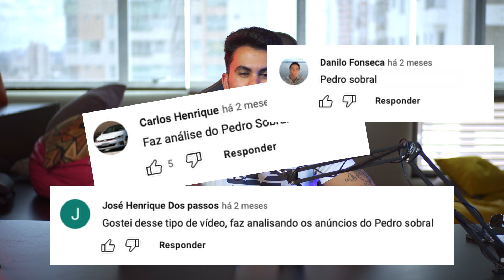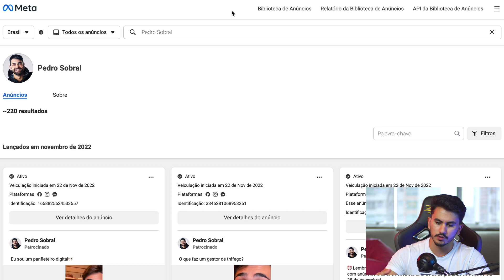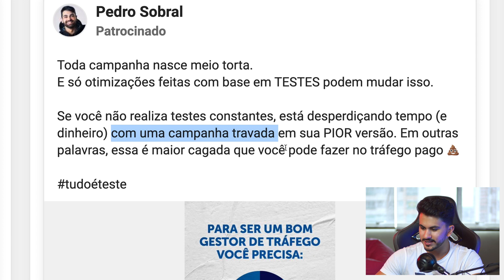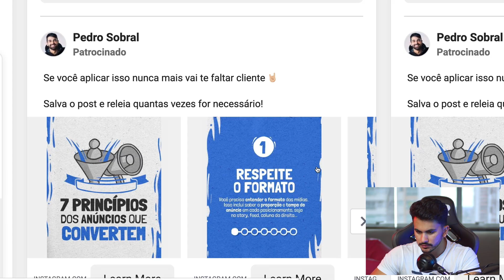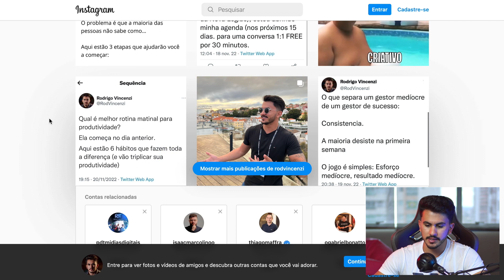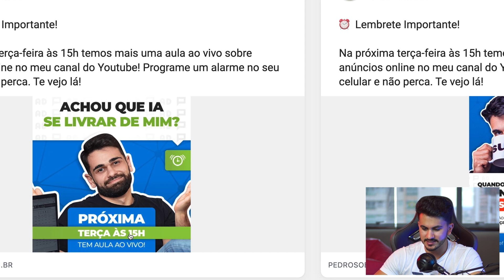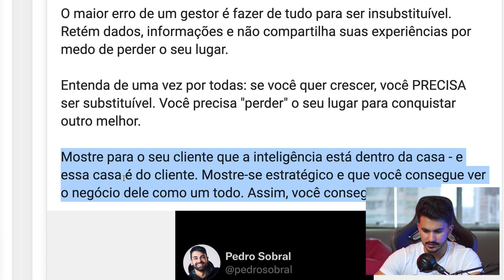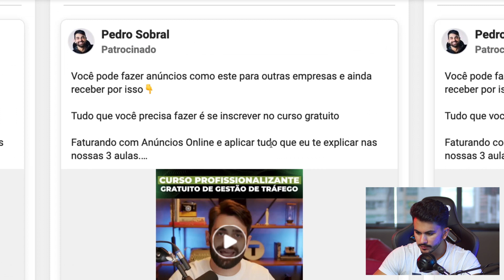REAGINDO E ANALISANDO OS ANUNCIOS PEDRO SOBRAL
Vocês tanto pediram, e aqui está.

Reagi e analisei os anúncios do Pedro Sobral, referência em tráfego pago no Brasil e fundador da Comunidade Sobral de Tráfego.

Como são seus anúncios? Confira.

📷 EQUIPAMENTOS QUE EU UTILIZO:

Microfone Snowball
Camera: Sony ZV-e10
Lente: Meike 35mm f1.7
Tripés: Tripe Universal 1,80M
Iluminação Principal
Iluminação Secundária